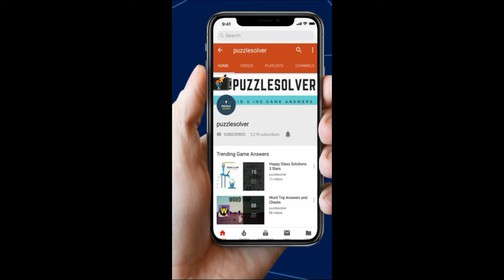Word Search Construction Terms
Word Search Pro Construction Terms Level Answers here

This Video Contains Sea Horse Category Puzzle 1279 - Construction Terms